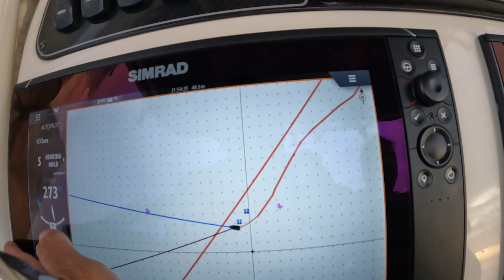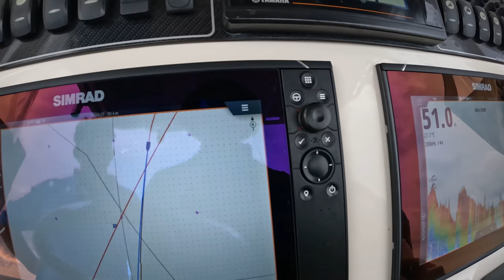Fishing Whitsundays Great Barrier Reef - Testing the Nomad Squidtrex Lures (Red Emperor)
Highlights from a 3 hour actual fishing time session, with good mates Zach & Harrison testing the Nomad Squidtrex lures.